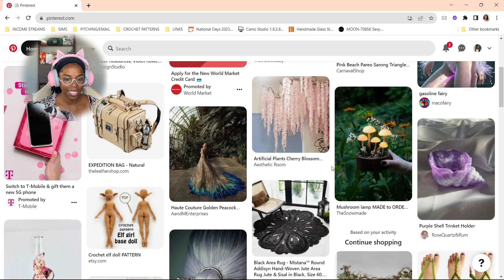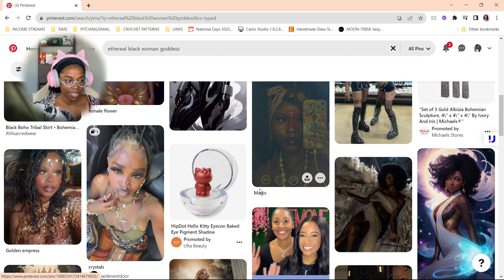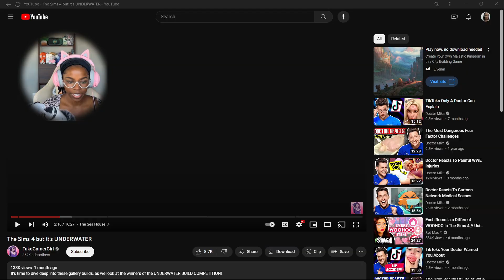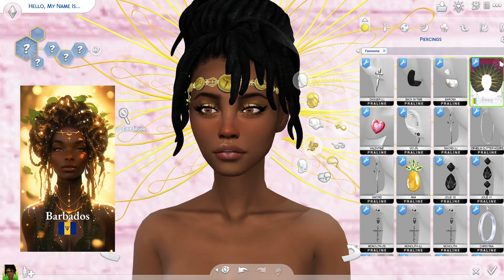I used Pinterest to Create a Sim / Sims 4 CAS Challenge with CC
After filming my video, I found out a well known simmer has already done a video very similar to this, but I have been wanting to do this for quite some time. I do not mean to offend, I genuinely did not know until I was going to post my own. Regardless, I hope you enjoy and get inspiration from Pinterest for your Sims in the future as well.

LAPTOP SPECS
Processor:  i5-10300H CPU @ 2.50GHz   2.50 GHz
Installed RAM: 16 GB
System type: 64-bit operating system, x64-based processor
Operating System: WINDOWS 11